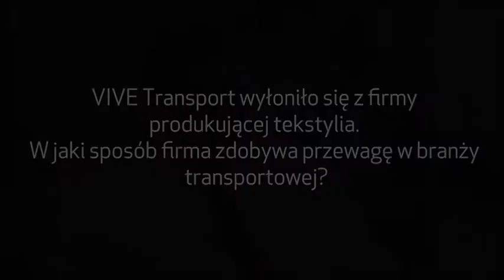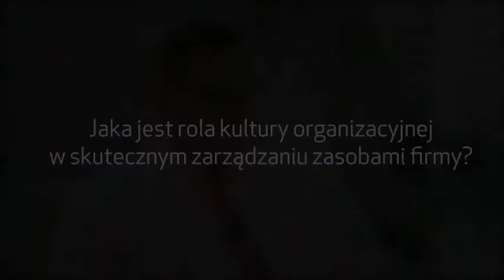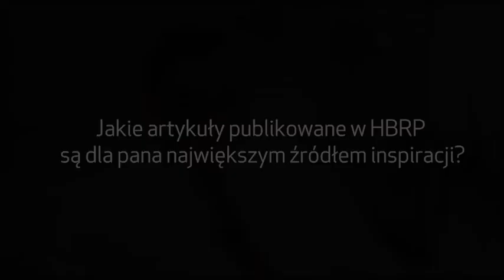Wywiad z Grzegorzem Woelke dla HBRP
W rozmowie z redaktorem Harvard Business Review Polska Grzegorz Woelke opowiada o wyzwaniach stojących przed branżą TSL i prezentuje, jak uniknąć deficytu zasobów ludzkich, który jest aktualnie dużym problemem na rynku pracy.
Zapraszamy do obejrzenia pełnego materiału.